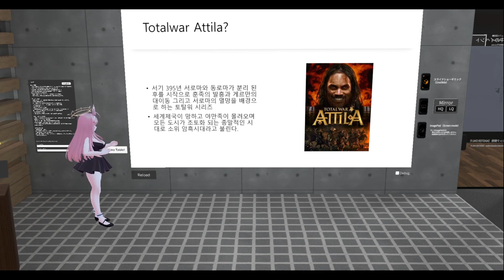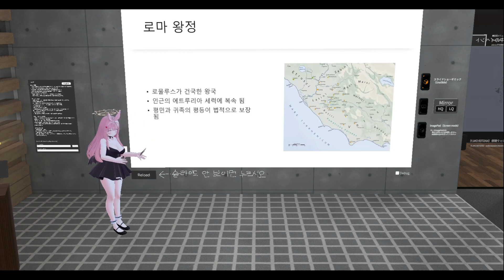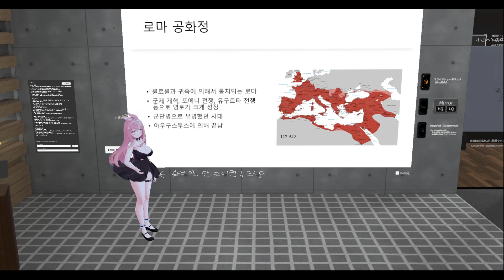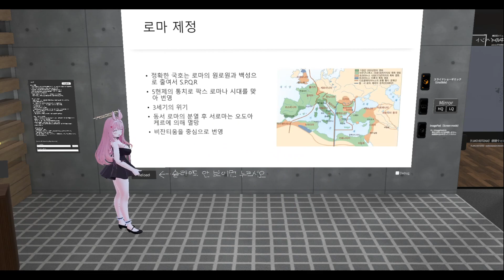VRChat 세미나 토탈워 아틸라로 보는 로마사와 유럽 지리(목소리 녹음 안 됨)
재촬영 예정